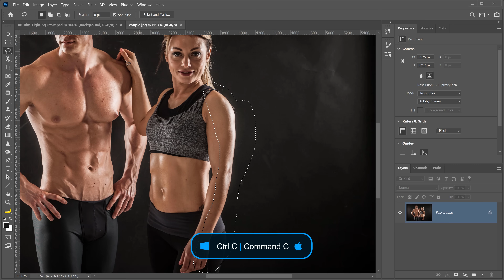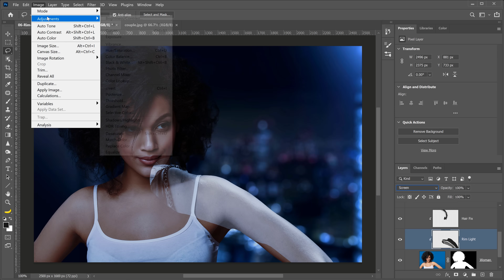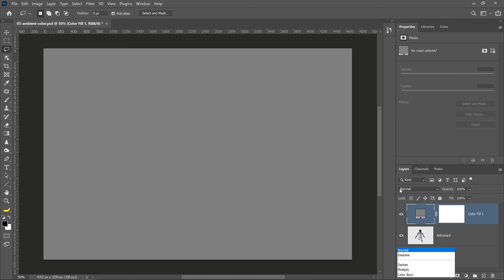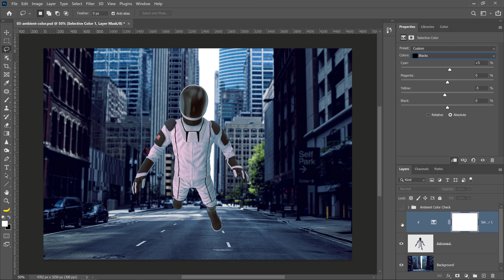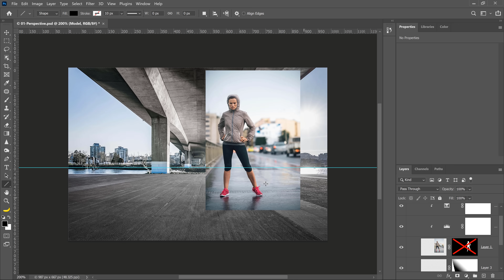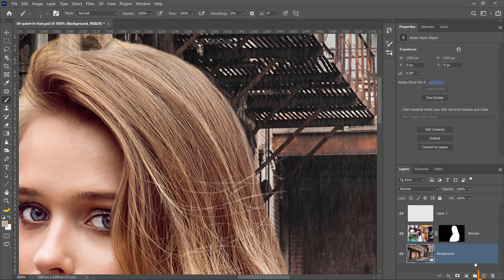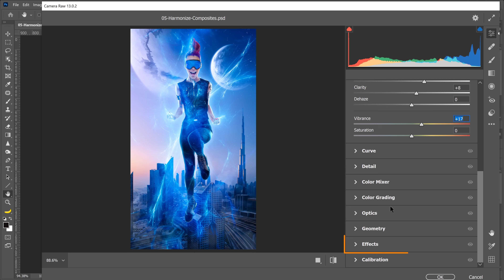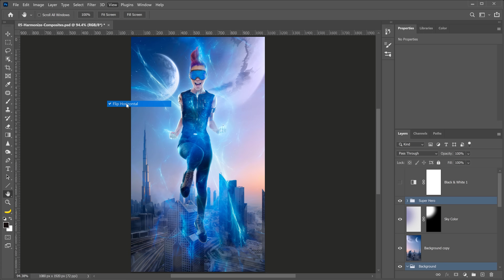7 Easy Photoshop Tips To Make Your Composites More Realistic!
Check out these 7 amazing Photoshop tips in tricks to create more realistic composites!

📘 INDEX - 7 Photoshop Compositing Tips & Tricks You (probably) Don't Know!

00:00 - Introduction
00:31 - 01 - Apply Rim Lighting to a Composite
04:15 - 02 - Minimum Filter for Removing Mask Edge Halos
05:36 - 03 - Match Ambient Color
08:12 - MSI Creator 15 Laptop
09:14 - 04 - Matching Perspective
11:22 - 05 - Mask Hair From Difficult Backgrounds
14:42 - 06 - Harmonize a Composite with Camera Raw Adjustments
16:42 - Nvidia GPU
17:29 - 07 - Flip Horizontal View To Spot Mistakes
18:30 - Final Thoughts

🔗 LINKS:

MSI Creator 15 Laptop